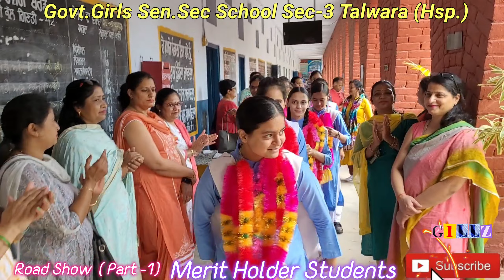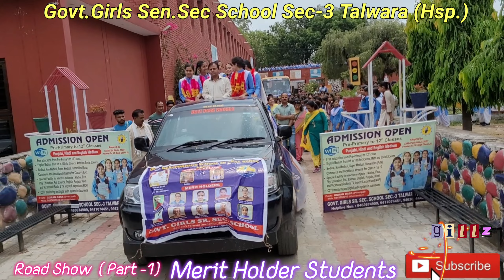Road Show Part -1 | Merit Holder Students | Girls School Sec-3 Talwara| pseb Result 12th (2022-23)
Road Show| Merit Holder Students | Girls School Sec-3 Talwara| pseb Result 12th (2022-23)